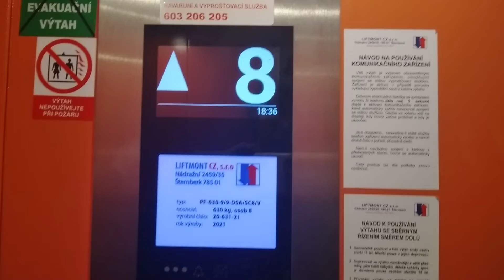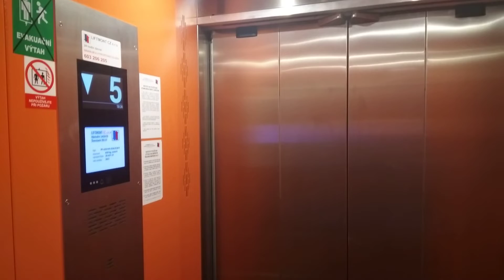Výtah Liftmont Frýdek-Místek ČSA